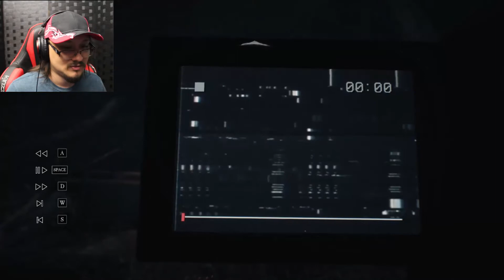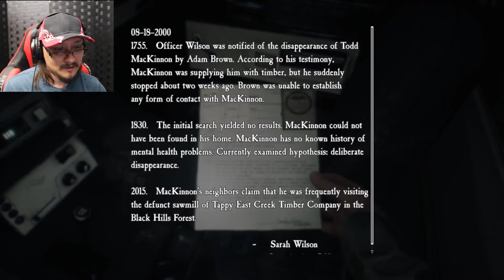SAY, THE LIGHT | Blair Witch gameplay part 3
Join me in this adventure that just might kill us! Isn't this fun? No? Well, Im going anyway.  Stay behind here if you want to

Wanna play this game?

Please comment your thoughts about the game below